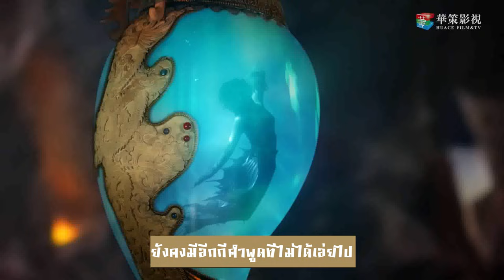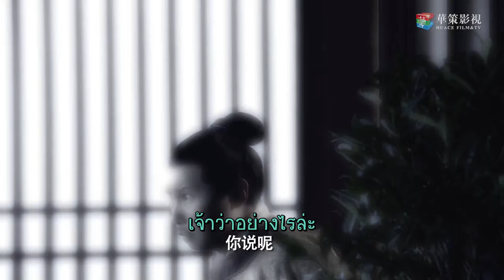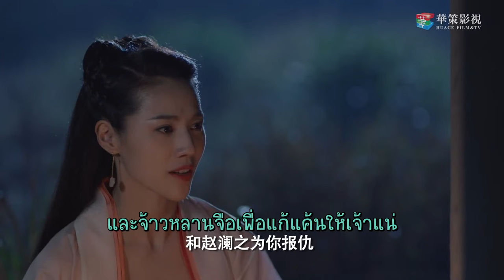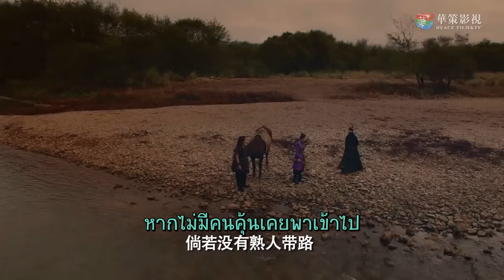ศึกไข่มุกสวรรค์แห่งแดนบูรพา ซับไทย I An Oriental Odyssey EP7 I เจิ้งเย่เฉิง, อู๋เชี่ยน,จางอวี่เจี้ยน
เกิดคดีฆาตกรรมขึ้นราวๆสมัยราชวงศ์ถัง ณ เมืองลั่วหยาง เย่เหวียนอันบุตรีของรองเจ้ากรมการคลังร้องขอความเป็นธรรมให้สาวใช้ของหญิงคณิกา จับพลัดจับพลูรู้จักกับมือปราบ จ้าวหลานจือ ทั้งสองร่วมมือกันปิดคดีลงได้ ต่อมาเหวียนอันได้ช่วยบุรุษชื่อ มู่เล่อ ที่ความจำเสื่อมและที่มาไม่แน่ชัดมาเป็นบ่าวรับใช้ แต่คิดไม่ถึง มู่เล่อกลับจงรักภักดีและจริงใจต่อนาง ทั้งยังค่อยๆหลงรักนาง ท่านหญิงหมิงฮุ่ย ศิษย์รักของใต้ซือ นางหลงรักหลานจือ ใช้ชีวิตเหวียนอันบีบให้หลานจือแต่งงานด้วย เหวียนอันผิดหวังและเสียใจ แต่งงานกับมู่เล่อเพื่อประชด มู่เล่อเสียใจมาก และค้นพบว่าตัวตนที่แท้จริงคือใคร จึงวางแผนชิงไข่มุกสวรรค์ เพื่อกลับอาณาจักรของตน เหวียนอัน จ้าวหลานจือและหมิงฮุ่ยตามมา ทั้งสี่จึงร่วมมือกันปราบความวุ่นวาย